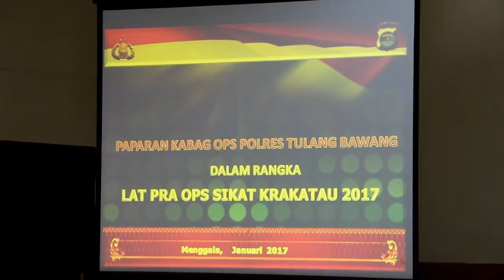POLRES TULANG BAWANG MELAKSANAKAN LATPRAOPS SIKAT KRAKATAU 2017